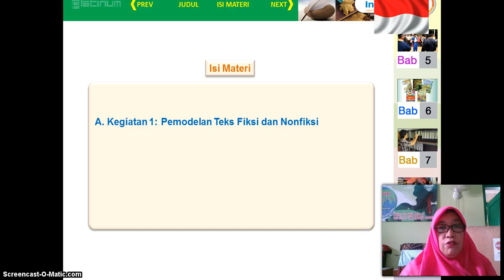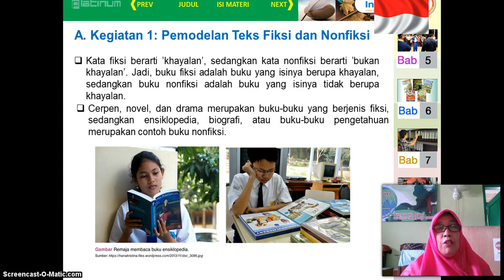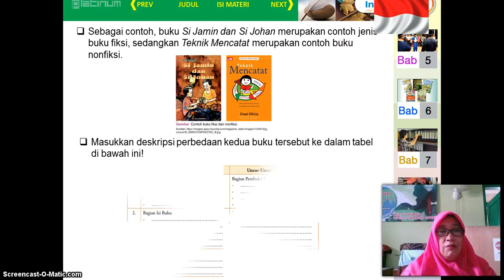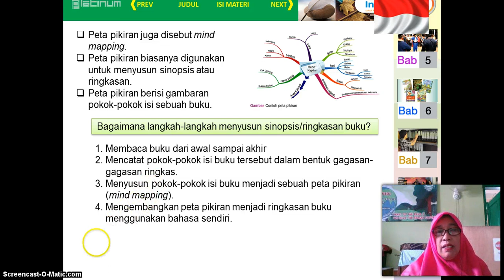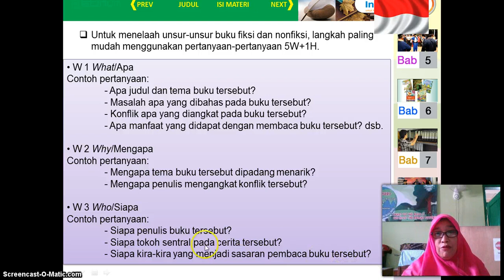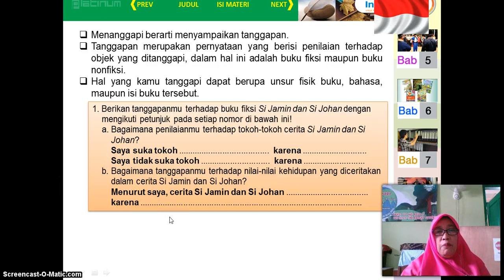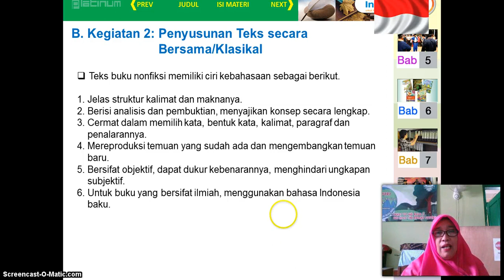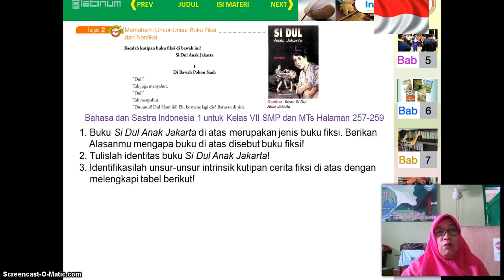BelajarbersamaSUKMA: KELAS 7 SMP AL-HIDAYAH | BAHASA INDONESIA | BUKU FIKSI DAN NON FIKSI